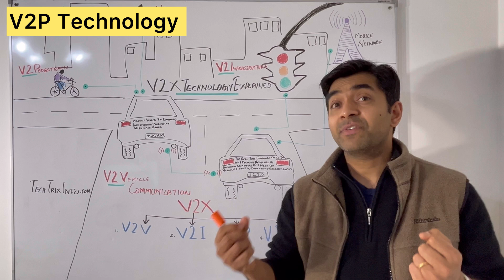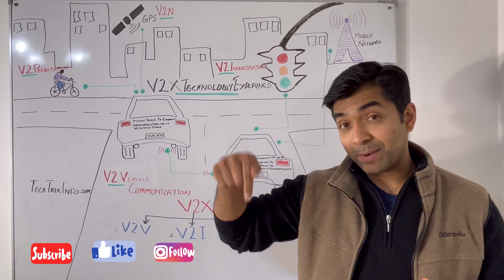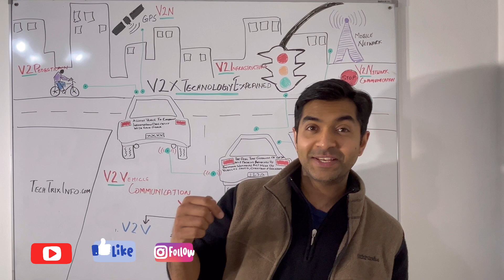How V2P Communication Works | The Future of Vehicle-to-Pedestrian Communication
Discover how Vehicle-to-Pedestrian (V2P) communication is transforming urban mobility and ensuring safer streets for everyone. In this video, we explore the cutting-edge technology behind V2P, its integration with V2X systems, and how it enables smart cars to interact seamlessly with pedestrians. Learn about the benefits of this innovative technology, from reducing accidents to enhancing traffic flow, and see real-world examples of V2P in action.